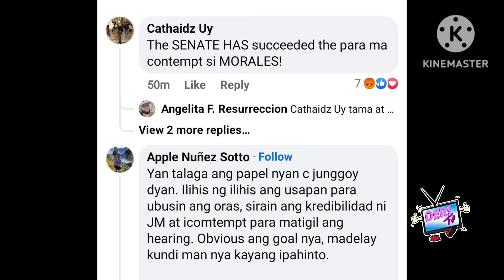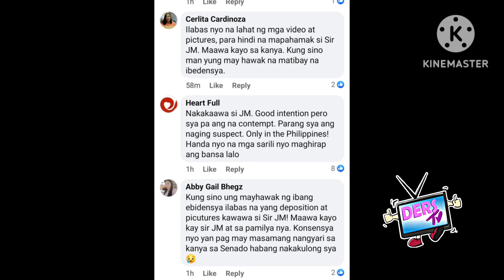PAKTAY❗ MATINDING ALAS NI EX-PEDEA MORALES ILALABAS NA❓ TAONG BAYAN SUSUGOD SA SENADO❓